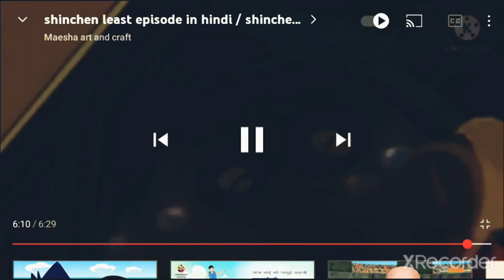20 July 2022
Shin-chan